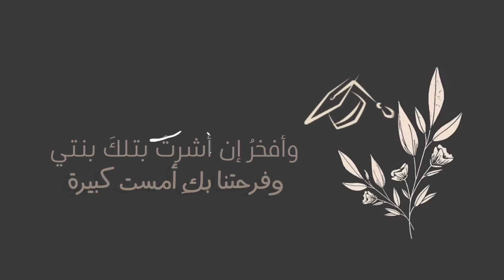رقيتِ يا ابنتي | محمد_المقيط 2020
انشودة : رقيتِ يا ابنتي
كلمات : د خلود الكلثم
آداء وألحان : محمد المقيط
مونتاج : نوفة الحارثي

الكلمات
‏رقيتِ يا ابنتي العلياءَ دوما
وكنتِ في سماءِ الخيرِ غيما
تهلّينَ المنى والسعد ديما
وسرتِ اليومَ في أغلى مسيرة

تميّزتِ بأخلاقٍ كرامِ
وكافحتِ ببذلكِ للمرامِ
وكنتِ في مسيركِ للأمامِ
منارًا في شمائلكِ الأثيرة

تخرّجتِ بأفراحٍ وحبِّ
وأنسٍ قد تعاظمَ بين قلبي
أنا أمّ أراكِ كنورِ دربي
وعيني فيكِ قد أمست قريرة

وأنتِ في ظلامِ الليلِ بدرٌ
وفي الأعماقِ جوهرةٌ ودرٌّ
وفي قلبي مسرّاتٌ وبِشرٌ
وأنتِ في رُبى بيتي الأميرة

لأنّ الفألَ والآمالَ أنتِ
وأُنسي في حياتي مذ وُلدتِ
وأفخرُ إن أشرتُ بتلكَ بنتي
وفرحتنا بك أمست كبيرة

فيا خرّيجةً سلبت فؤادي
بحبّ قد ترعرعَ في ودادي
أنلها الخيرَ يا ربّ العبادِ
وبلّغها أمانيها الكبيرة